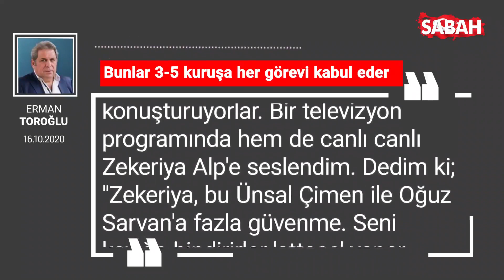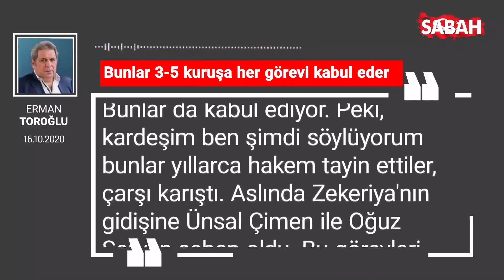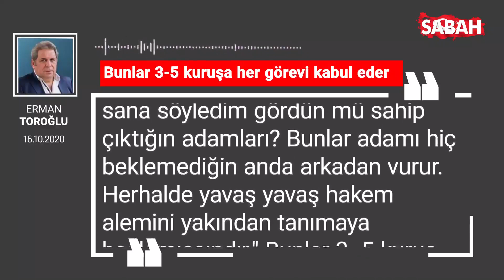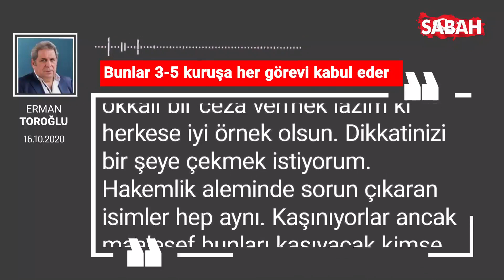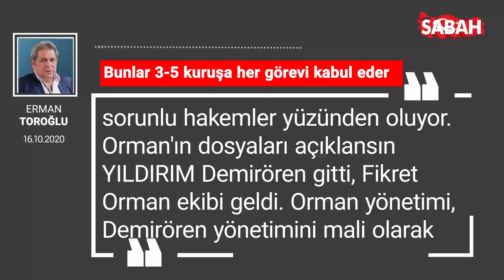Erman Toroğlu'ndan Galatasaray - Alanyaspor Maçından Önce Hakemlere Sert Sözler!